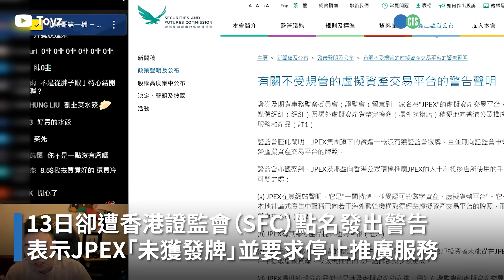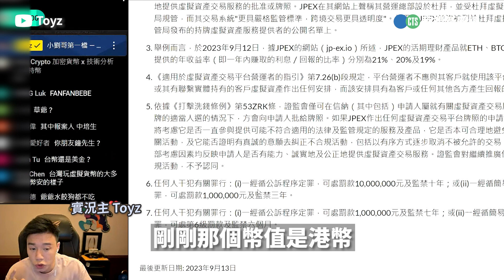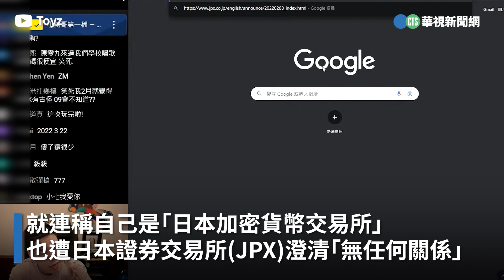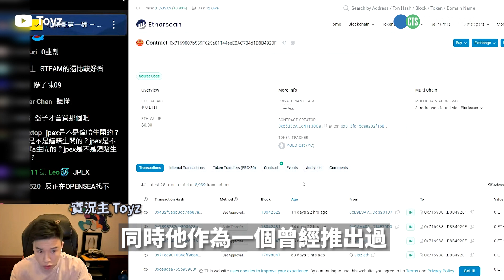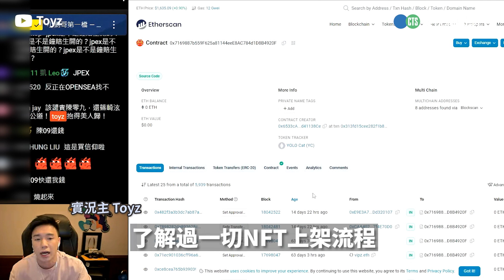Toyz因陳零九才投資JPEX 質疑：已知會出事才結束合作？｜👍小編推新聞20230918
更多相關新聞嚨底家👇
Toyz因陳零九才在JPEX投資　點出2疑點：是否已知會出事才結束合作